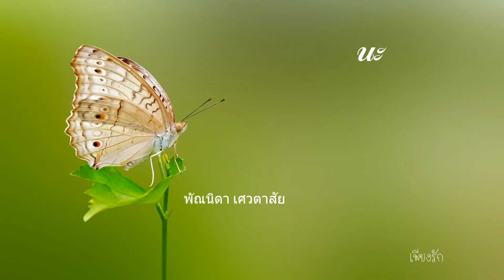นะ ღ พัณนิดา เศวตาสัย